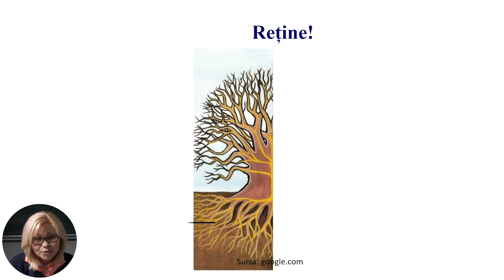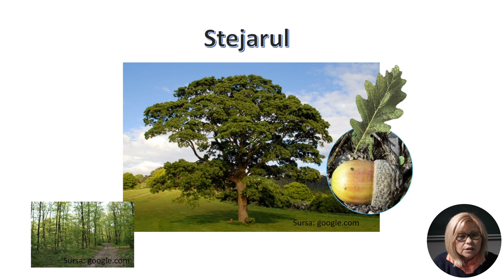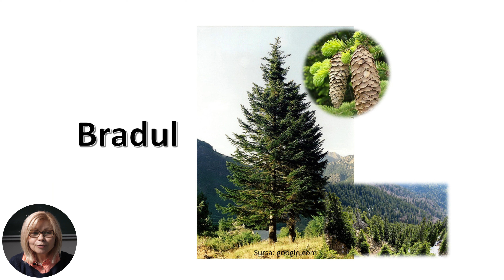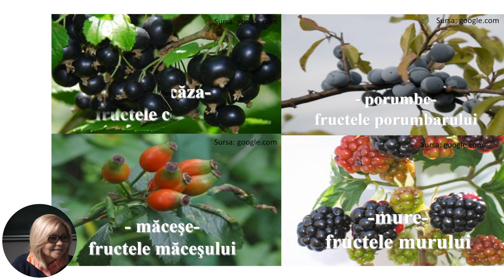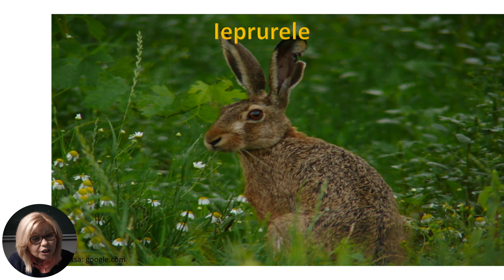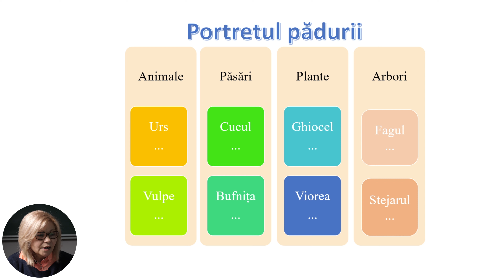Științe; cl. a II-a, "Pădurea Vieţuitoarele pădurii"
Tema: Pădurea  Vieţuitoarele pădurii
Profesor: Veta Dascăl